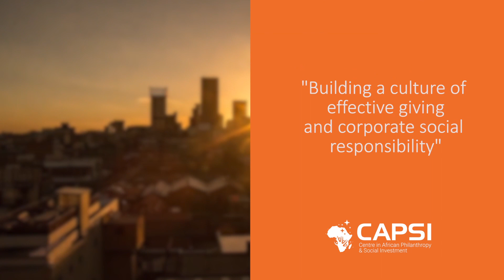Sarah Mukasa | Ep 25 | Conversations on African Philanthropy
Sarah Mukasa is a pan Africanist feminist with over 15 years’ experience in leadership and management at senior levels in the not for profit sector in Africa and Europe. She currently serves as the Division Head of the Women’s Program at Open Society Africa where for the past 5 years she has strengthened the organisation’s support for feminist organizing, and was the Director of Programmes at the African Women’s Development Fund (AWDF).

In this episode she talks about philanthropy in the continent, the Open Society Foundation, shaping CSO programmes and her journey as a women's rights activist.